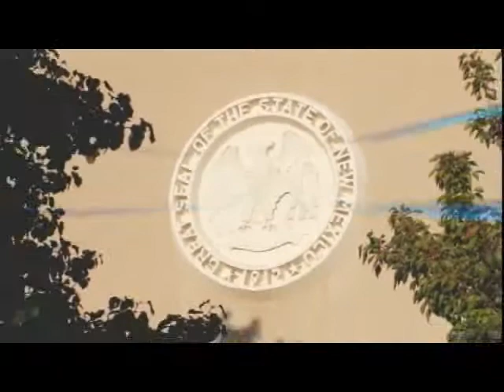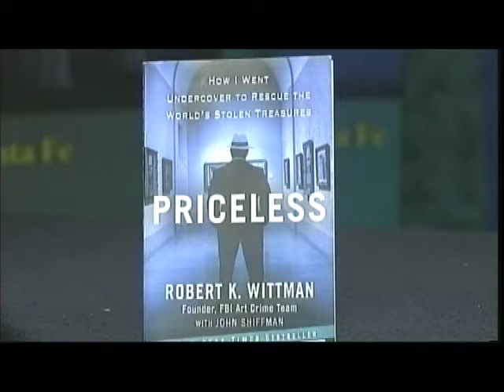Robert Wittman, author, "Priceless: How I Went Undercover to Rescue the World's Stolen Treasures"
This week's guest on “Report from Santa Fe” is Robert Wittman, founder of the FBI's Art Crime Team, and author of “Priceless: How I Went Undercover to Rescue the World's Stolen Treasures.”
The world's top art sleuth, Wittman went undercover to catch art thieves, scammers, and black-market traders around the world, rescuing some of history's greatest treasures. By the FBI's accounting, these high- stakes gambits saved hundreds of millions of dollars' worth of masterpieces and rare historic artifacts.
“Priceless” takes us inside Boston's Gardner heist, the biggest property crime of any kind in the history of the United States, where the value of the stolen art now tops $500 million. Scams in the Native American art market are revealed, plus dodgy dealings on “Antiques Roadshow.”
Wittman is called the FBI's own “Indiana Jones” and in twenty years recovered over $300 million in stolen art. But he reminds us that these art treasurers hold more than their monetary value, they hold our identity, our history and our memories, all of which are, indeed, “Priceless.”
“With suspense, intrigue, and candor, FBI agent Robert Wittman takes us inside the secret world of stolen art as he goes undercover to solve some of the most notorious art thefts of our times.” Ron Kessler, New York Times best-selling author of “The Bureau” and “In the President's Secret Service”

 “A rollicking memoir...investigative details dazzle...can read at times as if an art history textbook got mixed up at the printer with a screenplay for The Wire.” New York Times